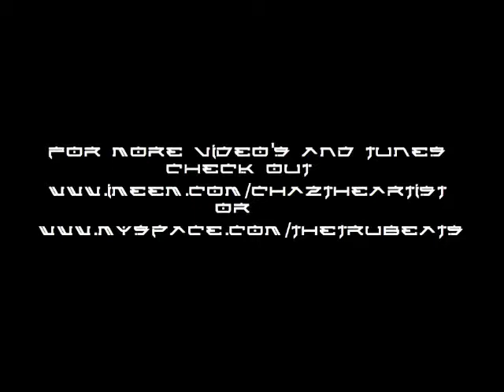CHAZ THE ARTIST BEATBOXING at UNIVERSITY CONGREGATIONAL CHURCH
THIS WAS A SPECIAL EVENT THAT BROGHT MANY SPECIAL PERFORMERS TOGETHER TO BLESS ONE ANOTHER WITH THEIR GOD GIVEN TALENTS AT THE UNIVERSITY CONGREGATIONAL CHURCH IN FLORIDA.CHAZ WILL CONTINUE TO BRING FORTH MORE PERFORMANCES.